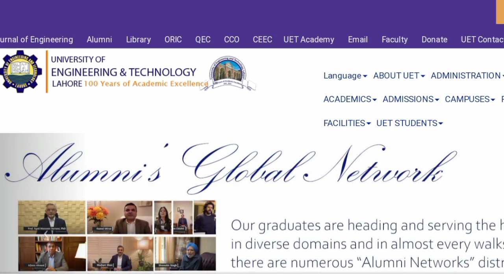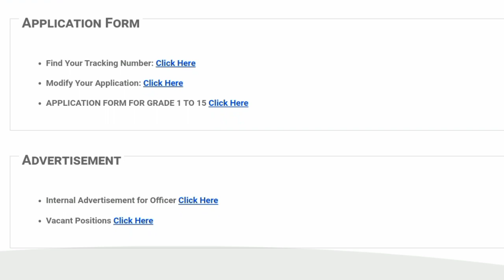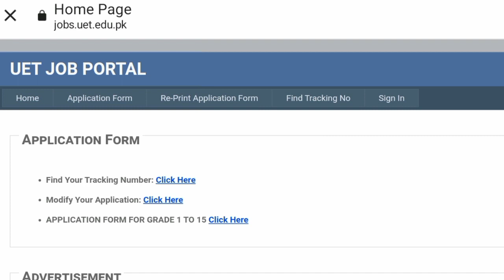University Of Engineering End Technology Lahore Jobs 2023 | UET Teachers Jobs